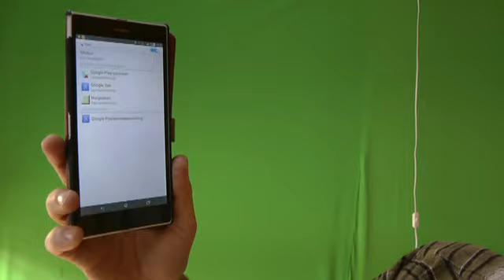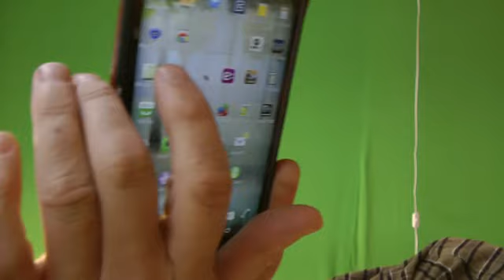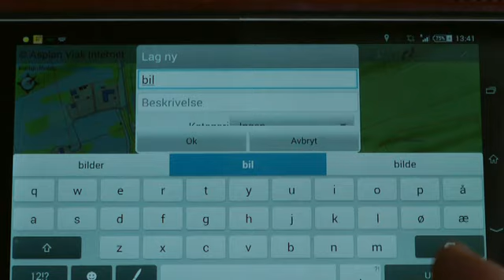6.5.1 GPS på mobil til jaktbruk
Denne videoen er en del av en komplett opplæringspakke for deltagere på jegerkurs. Se Vidoen viser hvordan du kan bruke GPS funksjonen på en smartmobil i terrenget.